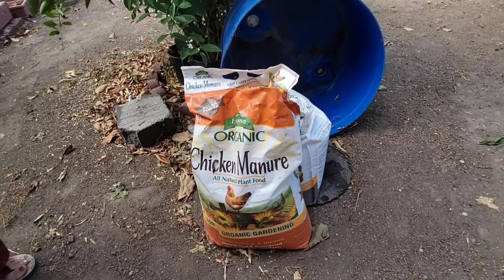Chị Hàng Xóm Chia Sẻ Cách Bón Phân, Tưới Nước Tiết Kiệm, Trừ Sâu Bọ và Tỉa Cành. Người Việt Bắc Cali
Tiên được Thảo Cali chở đến nhà chị Ly thăm vườn nhà chị. Chị Chia sẻ rất nhiều Kinh nghiệm làm vườn hay ,Tiên quay video kỷ niệm và chia sẻ đến Các Cô Chú, Anh Chị và Các Bạn cùng xem cho vui.